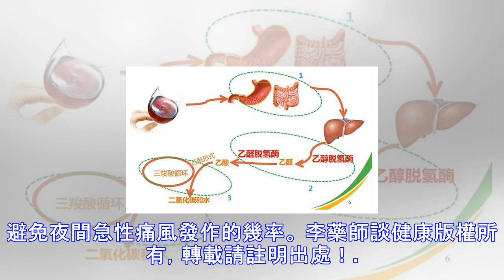痛風尿酸高？喝什麼比吃什麼更重要！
高尿酸血癥已經成為瞭繼高血壓、高血脂、高血糖之外的“第四高”。據統計，我國每10個人中，就有一個人存在尿酸偏高的情況，而且近年來，低齡化趨勢也越來越明顯，尿酸高能夠引發痛風、慢性腎病、腎結石等各種嚴重並發癥，因此，不容忽視。對於高尿酸血癥的飲食，一條公認的建議就是戒酒。對於為什麼要戒酒，卻很少有文章具體去談，下面，筆者就來談一下這個問題。 酒精到底是如何對體內的尿酸值產生影響的呢？從以下三個方面給大傢解釋下： 1.人體內的尿酸，尿酸的產生有兩個途徑，一是吃進去的嘌呤代謝產生尿酸（約20%），另外80%的尿酸都是有人體自身細胞新陳代謝產生的，研究表明，酒精會使人體代謝產生的尿酸增多。 2. 酒精...